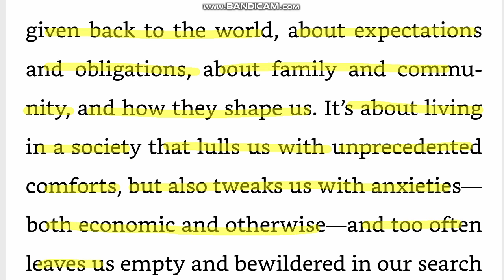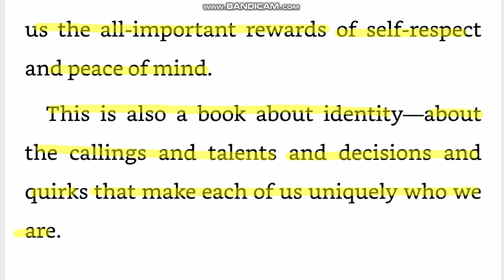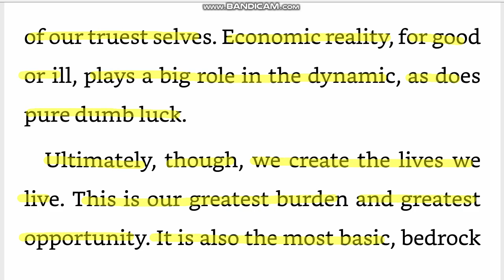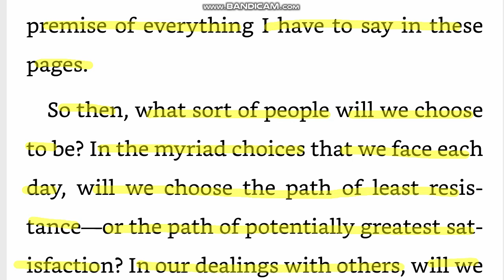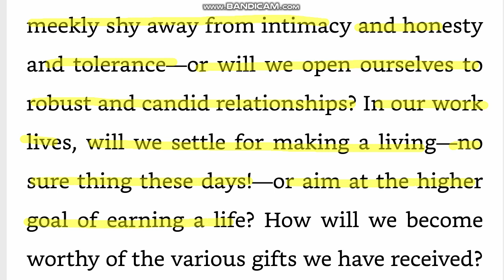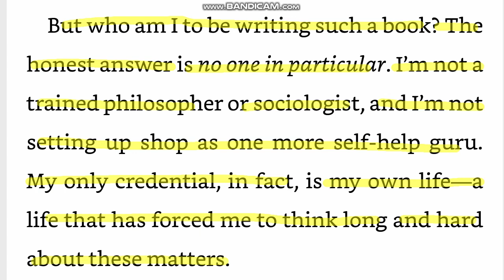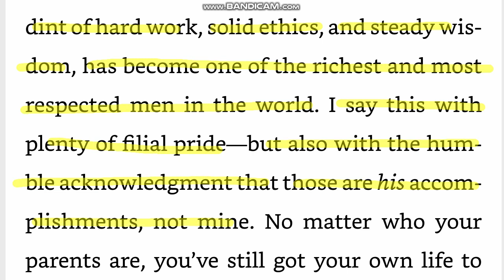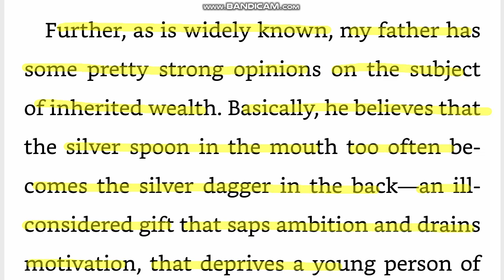피터버핏 Life is what you make it 원서직독직해 day1 영어공부루틴 원서읽기(워런버핏의 아들 피터 버핏이 아버지 아래에서 배운 인생성공의 비밀)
lull 달래다, 안심시키다
tweak 잡아당기다, 비플다
conviction 신념
quirk 별난점
baffling 당황하게 하는
dumb luck 뜻밖의 행운, 횡재
myriad 무수한
robust 원기왕성한, 팔팔한
candid 솔직한